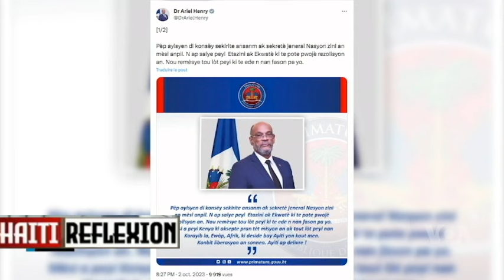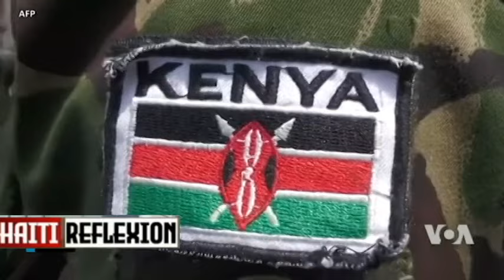MEN BANDI DLO NAN JE LE YO TANDE MANMAN KOZ SA SOU PM ARIEL HENRY